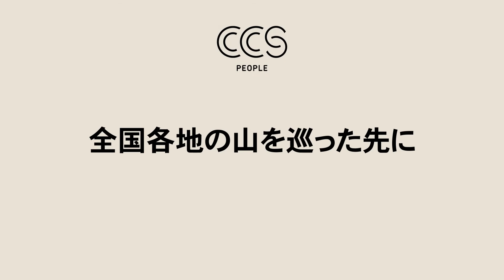公務員から林業者へ。機械、山にあった道づくりが効率を高める？【前編】キャニコム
【林業と人】キャニコムユーザーに聞く林業現場のこと、林内作業車『やまびこ』の使用感とは？
話し手：田邊由喜男（森杜産業株式会社）

林内作業車『フォワーダやまびこレインジャー』
型式：BY510

▶製品の詳細はコチラ！